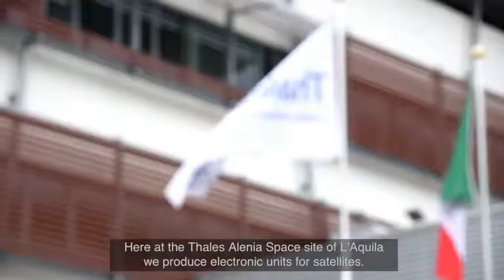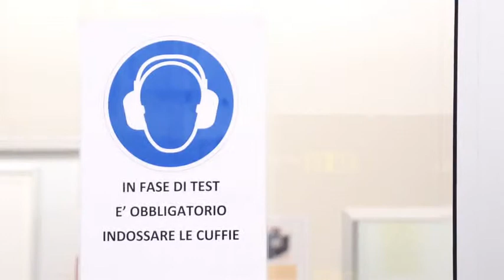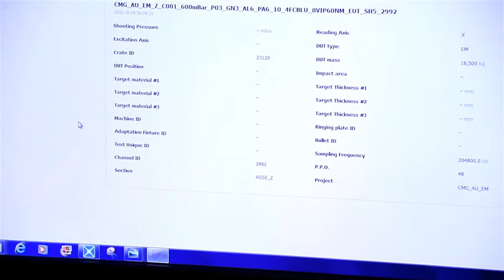Caso de éxito de Simcenter Testing Solutions: Thales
Thales Alenia Space utiliza las soluciones de Simcenter Testing para test de vibración y ensayos pirotécnicos de componentes electrónicos en satélites y naves espaciales.